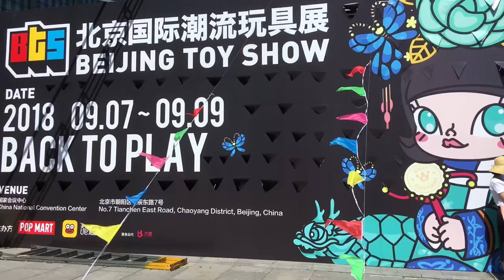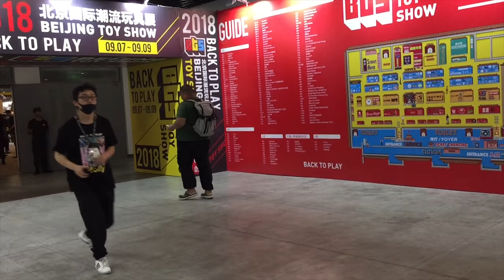TOYSTV Beijing Toy Show BTS 2018 #22 "Run To You" 北京国际潮流玩具展